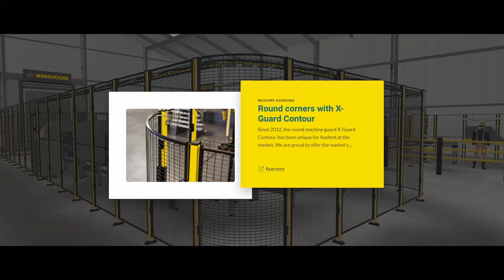The movie of Xperience - Discover, explore and enjoy. Safety has never been more inspiring!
Step into our interactive factory for an educational journey filled with knowledge, inspiration and guidance. Here you can get tips for every part of your business, explore our products by navigating between production, storage, warehousing, automated warehouse and dispatch. Welcome to Axelent Xperience!